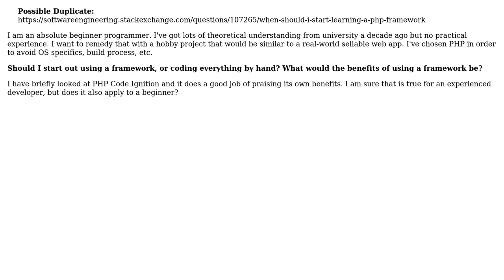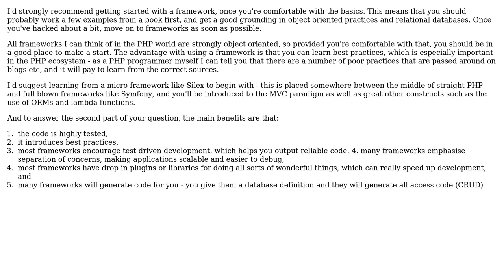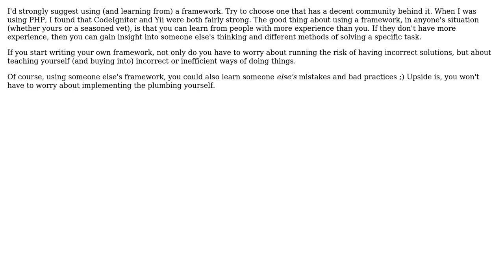Software Engineering: Should a PHP beginner use a framework? (4 Solutions!!)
Software Engineering: Should a PHP beginner use a framework?

With thanks & praise to God, and with thanks to the many people who have made this project possible! | Content (except music & images) licensed under CC BY-SA | Music | Images & others | With thanks to user yannis user Torben Gundtofte-Bruun user Matt user Gary Willoughby user Demian Brecht user bunglestink and the Stack Exchange Network Trademarks are property of their respective owners. You are responsible for your own actions.